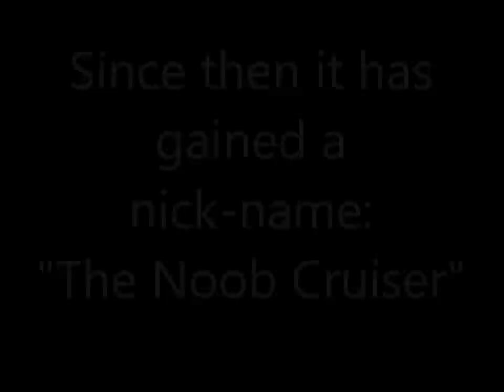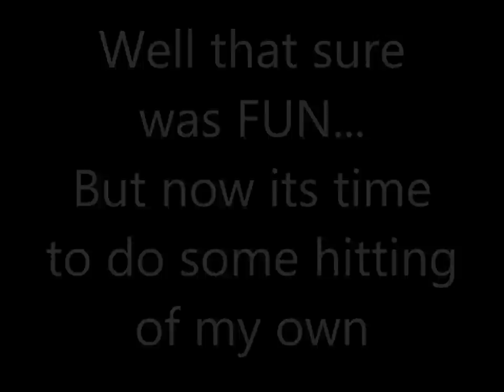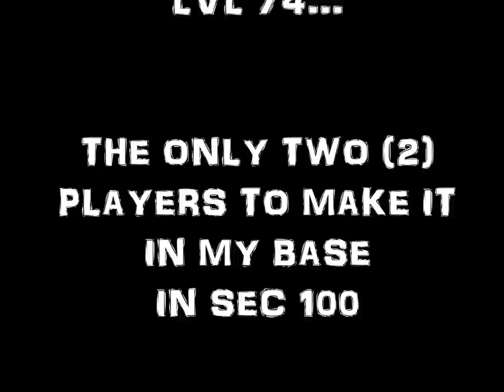CnC_BPA vs The Nuclear Cruiser in Sec 100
I own no rights to the music or pictures in this video.
Also known as the Noob Cruiser, this new ship and weapons has some players very happy they can hit bases they couldn't before - unless they try to use it in my base. You would think they would switch tactics after so many fails... My fun in sector 100.
NOTE: Before some of you have conniption fits, obviously not everyone who has the new ship is a noob - but if the shoe fits...
I hope you enjoy my latest vid and thanks again for watching